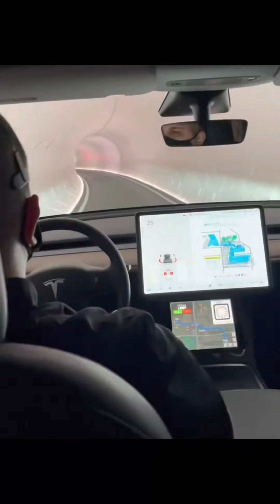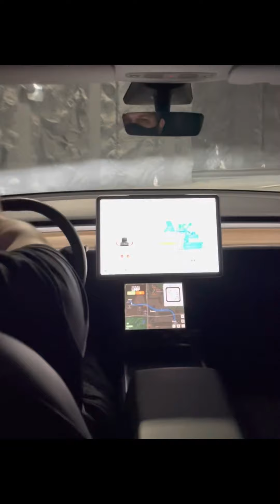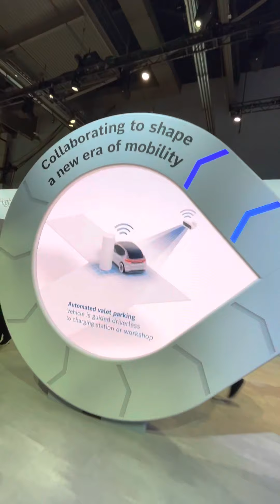CES Vegas Jan 5-7, 2022